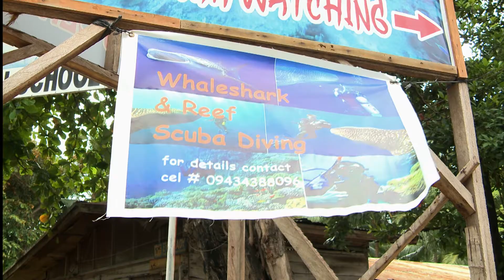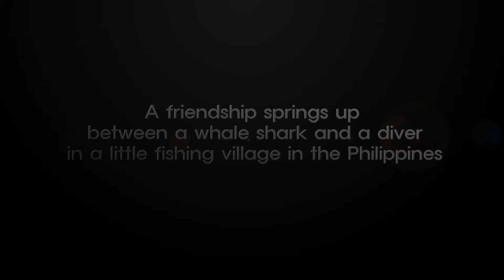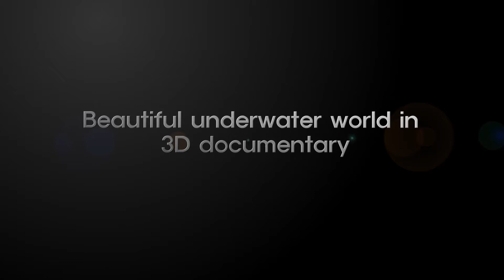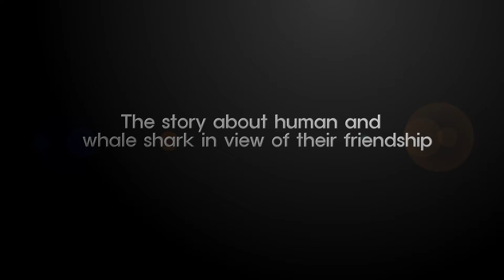[Korea3DShowcase2012] Big Mouth 2D by Monster Republic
Title: Big Mouth (고래상어의 꿈)
Genre : Documentary
Running Time : 5:17
Delivery : 2012